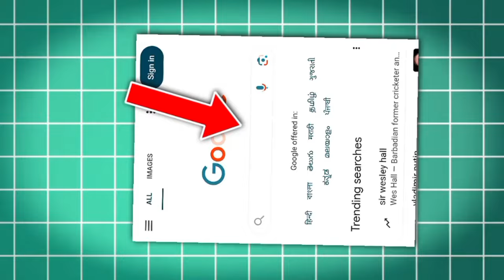New rakshabandhan video editing રક્ષાબંધન ના ટેટસ rakshabandhan video editing tutorial 2024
New Gujarati song status editing alight motion

ફોટા રહ્યા ફોનમાં વાત ક્યારની બંધ થઈ
આવી ને ઉભો રહીશ રાહ જોજો ગામના ઝાંપે

Attitude video editing alight motion | attitude status for boys | attitude status editing alight motion

rcf creation video editing || rcf creation guruji video editing

Dararōja Trending Instagram reels editing, jignesh kaviraj new song, rakesh Barot new song, vipul susara new song, Rinku bharwad new song, gopal bharwad new song vagērē singer nā viḍiyō anē trending new gujarati song upara Status Editing nā phula prōjēkṭa viḍiyō jhōvā śēnala nē sabskrā'iba jarūrathī karī dējō.

1) New gujarati song 2024
2) mahesh vanzara new song
3) Vipul susara new song
4) Kajal maheriya new song
5) Gopal bharwad new son
6) Rinku bharwad new song
7) Jignesh kaviraj new song
8) Rakesh barot new song
9) Alpesh Creation video editing
10) trending Instagram reels editing
11) rcf creation video editing
12) rcf creation guruji video editing

Video Enquiry.

rcf creation video editing,
rcf creation guruji video editing,
New gujarati song 2024,
mahesh vanzara new song,
Vipul susara new song,
Kajal maheriya new song,
Gopal bharwad new son,
Rinku bharwad new song,